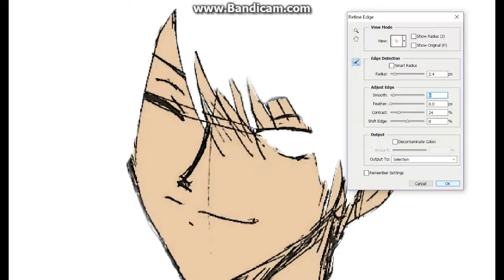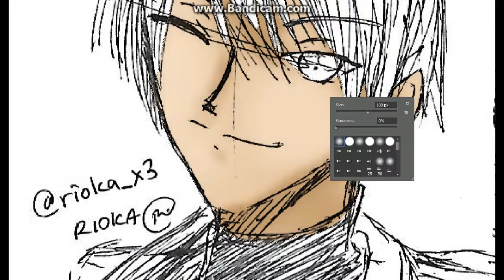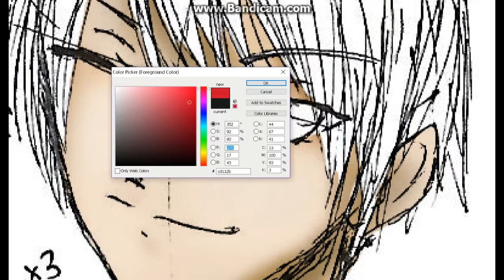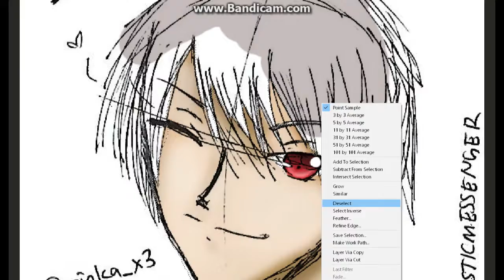Mystic Messenger Fan Art - Zen~ Speed Colouring! (By: Rioka)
Hi! Thank you SO MUCH for clicking on this video~
I know it has been a LONG time since I post a video... I'm sorry.. I've gotten so busy...

This fan art is simple pen sketch I made then I decided to colour over it... To be honest, I enjoy digital colouring more than digital drawing... Anyways, I hope you enjoy this video!